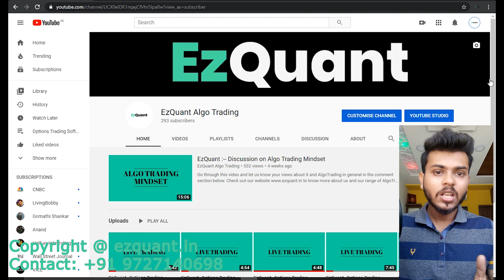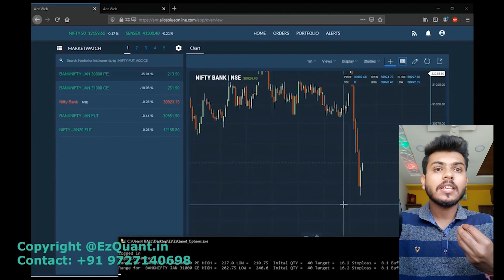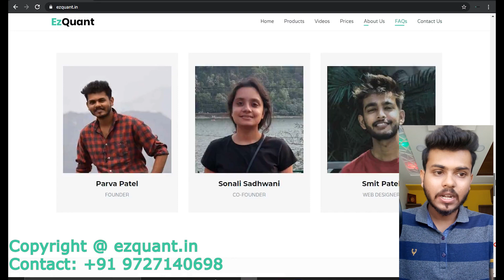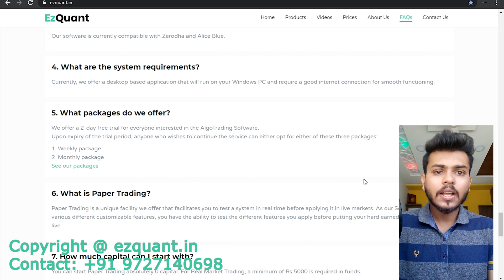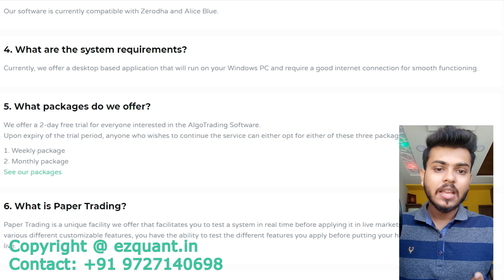EzQuant - Quality Checks for an Algo Trading System + FREE Algo Trading Software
to know more about us and our range of AlgoTrading Softwares. Contact on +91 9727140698 to get any assistance regarding AlgoTrading.

Alice Blue offers a free API to all its clients in addition to its high exposure and multiple brokerage plans.